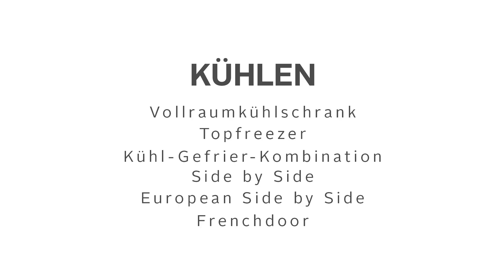Frigider Hanseatic Side-by-Side HFD 17690A1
Clasa de eficiență energetică A +
Capacitate totală netă: 542 litri
Înălțime: 176 cm
No Frost
Afișaj cu afișare al temperaturii

Magazin La ION
Adresa: mun.Chisinau str. Miorita 88